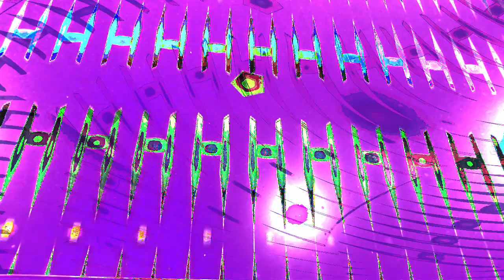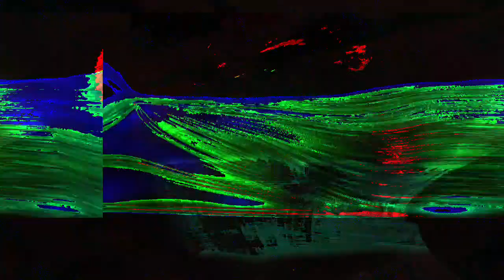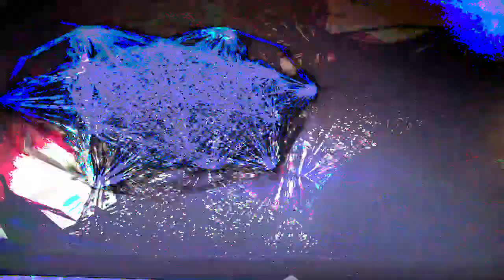[EPILEPSY WARNING] Movie 23 05 09 09h16m03s